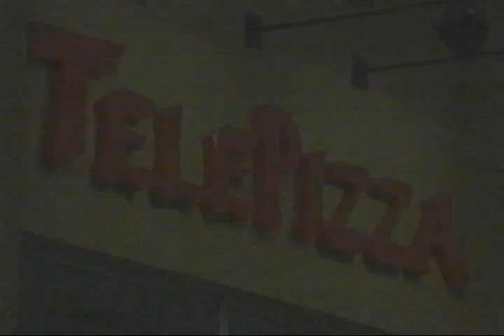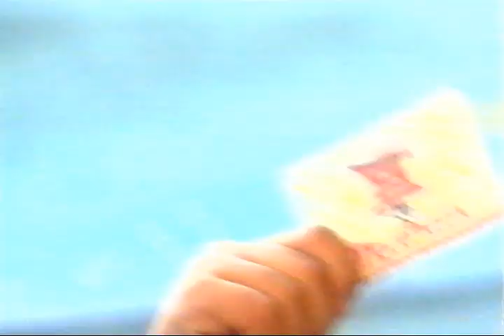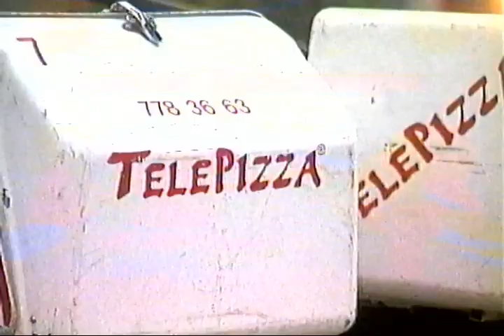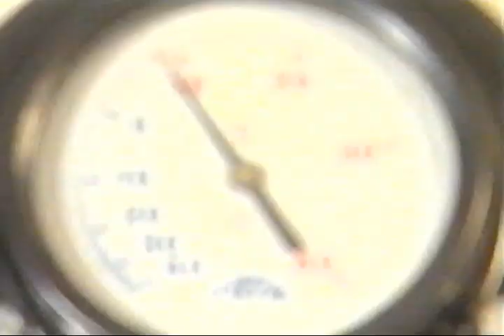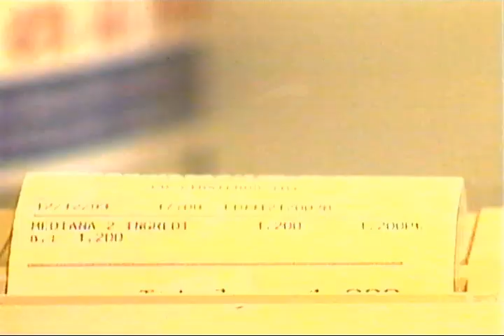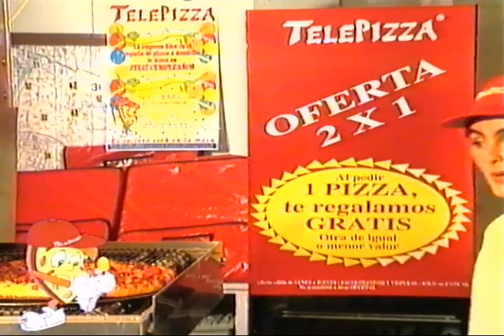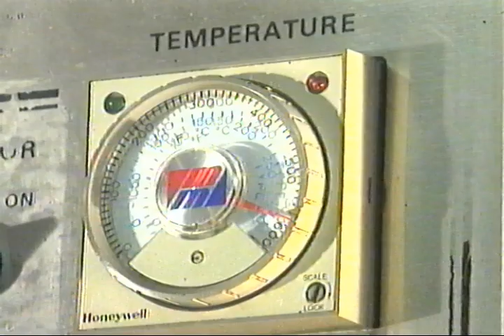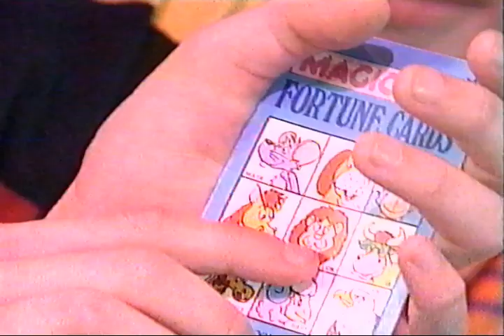Telepizza Escuela De Magia Entrega NÚMERO 1